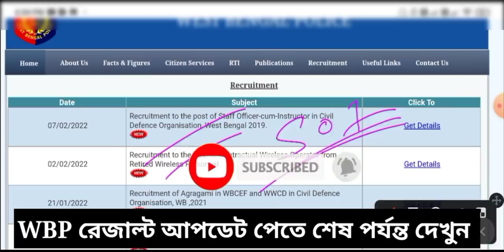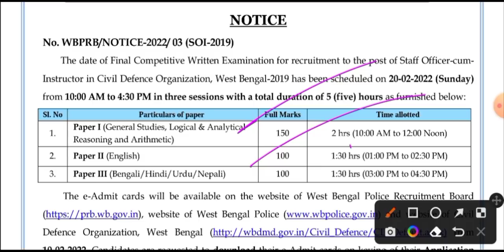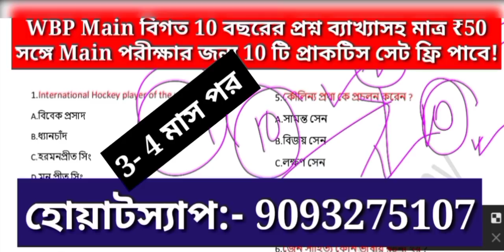WBP New Official Notice Out 2022, WBP New Update 2022, WBP Result Date 2022,WBP Constable Result2021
🇮🇳"রেলের 𝗚𝗿𝗼𝘂𝗽 -𝗱 পরীক্ষা"এবার হাতের মুঠোতে !🇮🇳✊️🇮🇳

"রেলের 𝐆𝐫𝐨𝐮𝐩 -𝐝 পরীক্ষা"

 মাত্র 20-25 দিন বাকি, রেলের পরীক্ষার জন্য সবচেয়ে গুরুত্বপূর্ণ বিগত বছরের প্রশ্ন যা 3 মাস খেটে তোমাদের জন্য সংগ্রহ করা হয়েছে, সাধারণ জ্ঞান Polity, Economy Biology, History, Geography, Physics, Chemistry সমস্ত কিছু রেলের গ্রুপ d পরীক্ষার বিগত 20 বছরের প্রশ্ন একত্রে পাবে, সঙ্গে 𝟐𝟎𝟏𝟖 𝐑𝐚𝐢𝐥𝐰𝐚𝐲 𝐆𝐫𝐨𝐮𝐩 𝐃 পরীক্ষা 𝟕𝟓+ শিফটের "𝐆𝐞𝐧𝐞𝐫𝐚𝐥 𝐒𝐜𝐢𝐞𝐧𝐜𝐞' সম্পূর্ণ ফ্রি !!

𝐅𝐈𝐋𝐄 𝐒𝐈𝐙𝐄- 𝟕 𝐌𝐁 ( পরীক্ষার আগে এটি বার বার পড়ুন )

📌 অর্ডার করতে সমস্যা হলে হোয়াটস্যাপ করুন - 𝟵𝟬𝟵𝟯𝟮𝟳𝟱𝟭𝟬𝟳

"স্বপ্ন" যখন "পুলিশ" হতেই হবে যে কোনো মূল্যে✊️✊️🇮🇳❤️❤️

🇮🇳💖 2 in 1 সাজেশন 2nd Edition 🇮🇳💖

🔥 FREE DELIVERY 🔥

📌 বইটি কেনার সময় "BKA20" কুপন কোড টি অবশ্যই ব্যবহার করবেন। দিলে আরও কিছু ডিসকাউন্ট পেয়ে যাবেন।

📌 লিংকে ক্লিক করে অর্ডার করো...